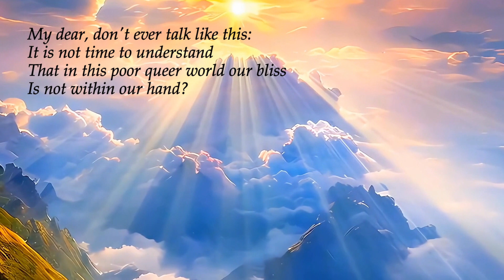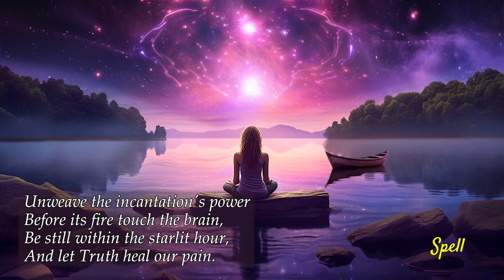Poems of Tehmi - Spell (read by Narad)